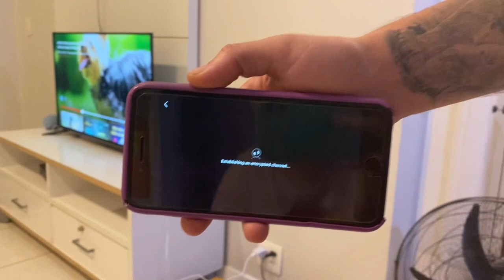COMO SABER SE O SEU CACHORRO VAI FICAR BEM SOZINHO EM CASA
✅Meu curso de adestramento online para deixar o seu cão SUPER ADESTRADO

Neste canal você vai aprender como adestrar o seu cão e deixar ele super educado, mesmo que você não entenda nada sobre cachorro, eu vou te dar dicas que ninguém te conta para resolver qualquer problema que você tenha com o seu pet para que você consiga ter a melhor convivência e experiência possível com o seu melhor amigo de quatro patas!

Nesse vídeo eu vim te falar como você pode ter a certeza de que o seu cachorro vai ficar bem sozinho enquanto você sai de cada. É muito importante que você preste atenção em todas essas dicas que elas vão ser importantes pro seu cão ficar bem sozinho em casa.

Para o seu cachorro ficar bem em casa sozinho é necessário que você comece a estimular isso aos poucos mesmo com você em casa mas deixando ele sozinho pequenos momentos pra saber se o seu cachorro realmente fica bem quando ele fica sozinho.

Veja esse vídeo até o final e entenda de uma vez por todas como fazer para um cachorro ficar bem quando ele fica sozinho em casa e como você vai ter a certeza de que o seu cachorro fica bem enquanto ele fica sozinho dentro da sua casa.

Agora você vai conseguir adestrar o seu cão!

Me segue para mais dicas e agende sua aula: @bernardo.adestra
Coleiras, brinquedos e acessórios para seu pet, faça seu pedido: @pet.steph